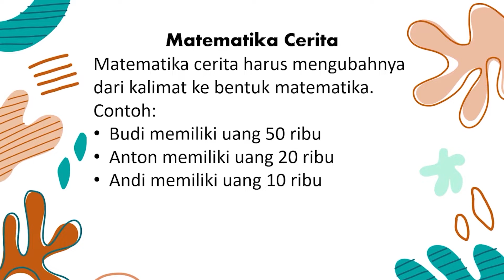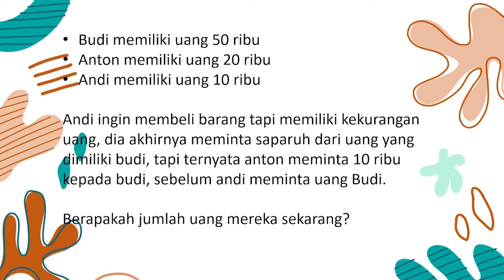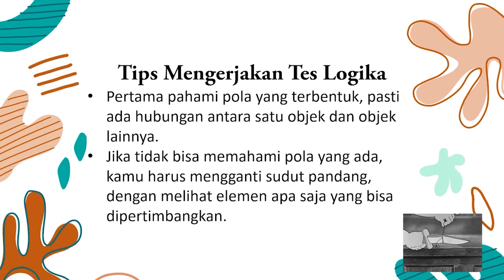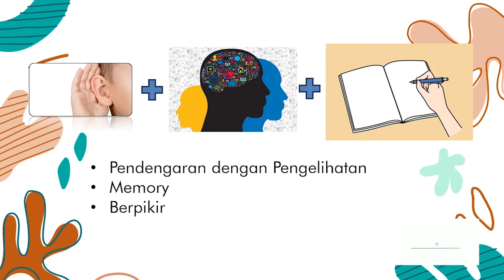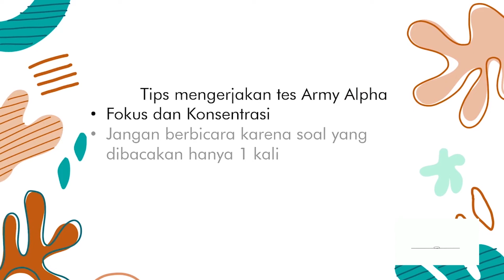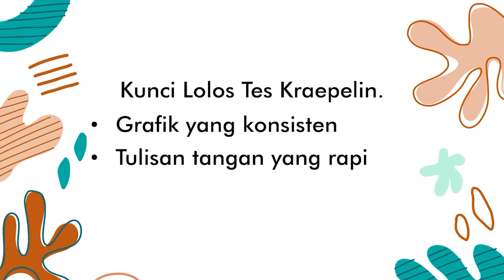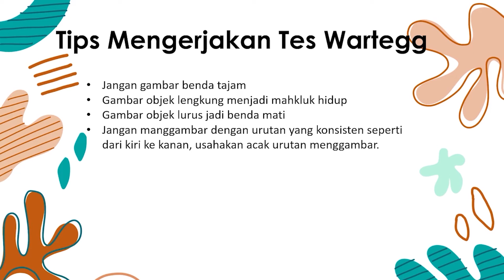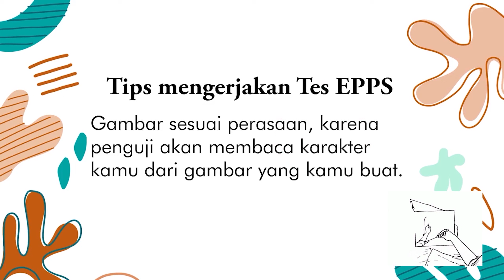KISI KISI PSIKOTES PT AISIN INDONESIA ( DES 2023)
Saya akan membagikan informasi mengenai kisi-kisi tes psikotes PT AISIN INDONESIA

Semua informasi ini tidak bisa saya jamin 100% benar, bagi kamu yang belum paham mengenai detail tes psikotesnya bisa langsung saya tekan di bagian playlist Kisi Psikotes Kerja

Pembaca narasi ini adalah BOT Bahasa Jawa dibuat dengan Aplikasi TTS
♪ Onion (Prod. by Lukrembo)